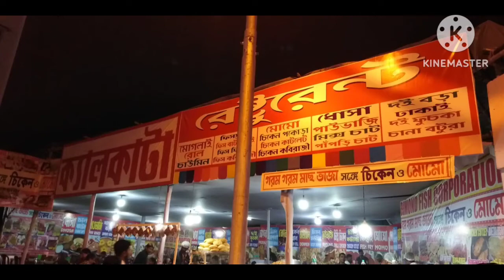Dum Dum Mela 2023 l Surer Math e Dum Dum Mala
Dum Dum Mela 2023 l Surer Math e Dum Dum Mela